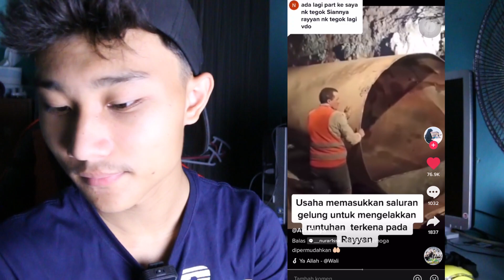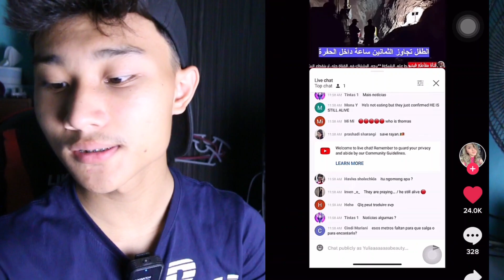AL-FATIHAH UNTUK RAYAN YANG TELAH MENINGGAL DUNIA !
char

takziah kepada keluarga rayan .